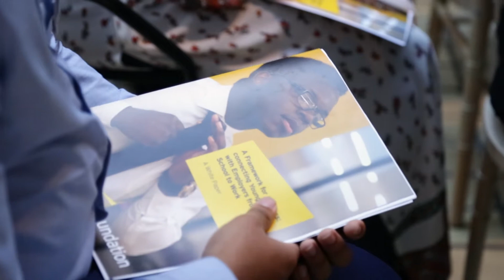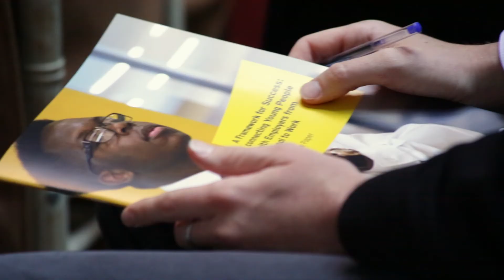EY Foundation School to Work Campaign